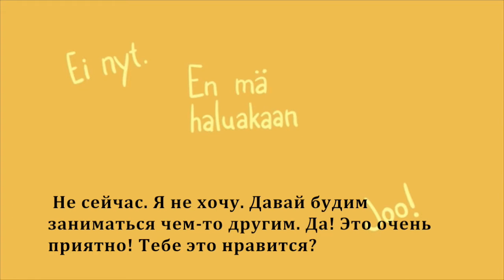Consent in sex - russian subtitles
An animation video about consent - it is mandatory in every sexual acts.